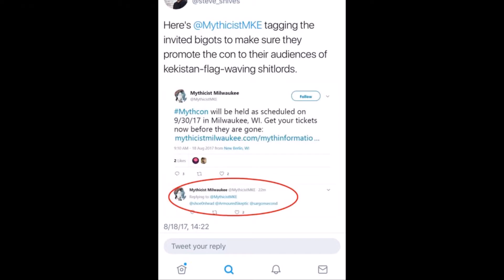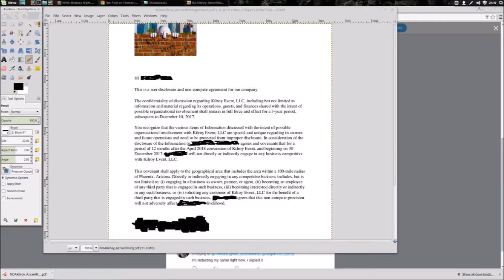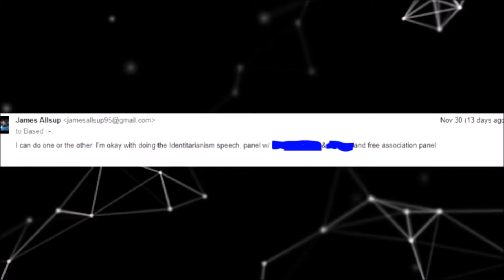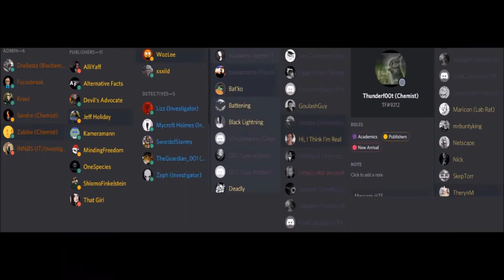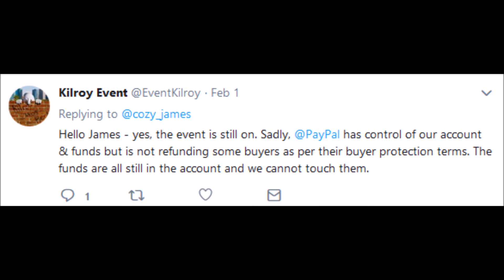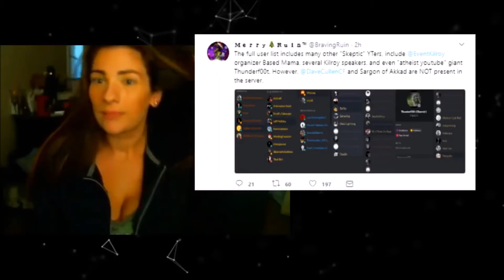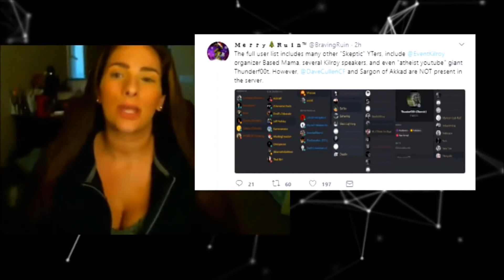Dumb Moments In YouTube History: The Great Kilroy Scandal Of 2017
In this episode of Dumb Moments In YouTube History we examine the rise & fall of the "free speech" event known as Kilroy.